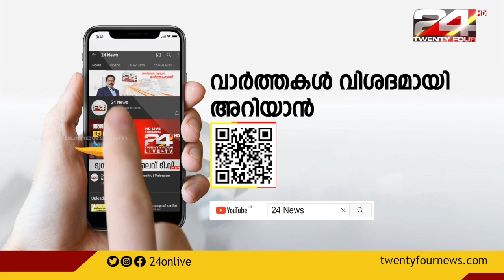കല്ലാംകുഴി ഇരട്ട കൊലപാതക കേസ്; പ്രതികള്‍ക്ക് വേണ്ടി മുസ്ലീംലീഗ് ഇടപെട്ടിട്ടുണ്ടെന്ന് പി.എം.എ സലാം.